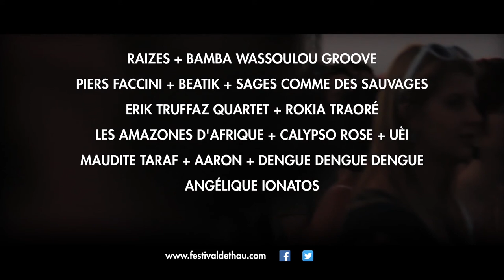Teaser Festival de Thau 2016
Le 26e festival de Thau du 18 au 24 juillet 2016 : musiques d'ici et d'ailleurs au bord de l'eau, une édition éclectique concoctée avec amour... Rokia Traoré, Erik Truffaz, les Amazones d'Afrique, Calypso Rose, AaRON, Dengue Dengue Dengue, Piers Faccini, Angélique Ionatos, Bamba Wassoulou Groove, et les 3 créations du +SiLO+ : Raizes, Beatik, Uèi

Merci à Calypso Rose pour la musique du teaser : Abatina
Le nouvel album de Calypso Rose “Far from Home” sera disponible le 27 Mai :
From Trinidad & Tobago, Calypso Rose and is the undisputed queen of Calypso for more than 40 years. After having produced 30 albums and composed 800 songs, she lives today in the Queens in NYC.